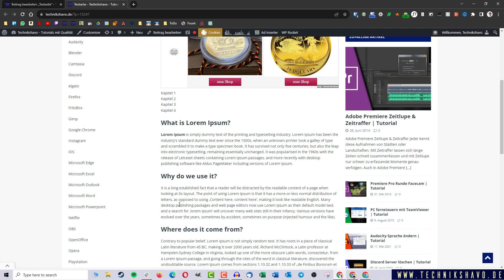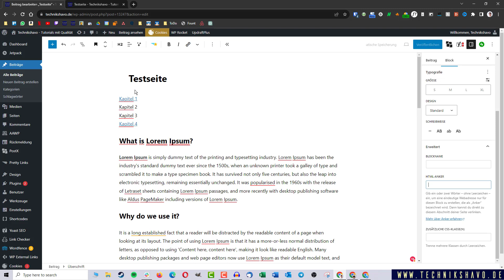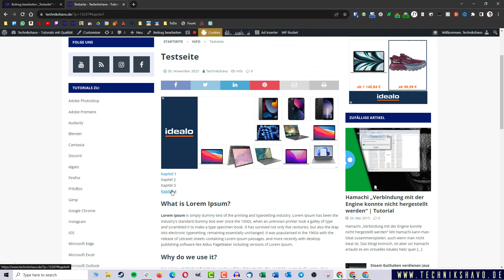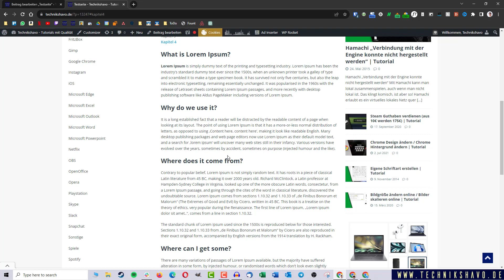Wordpress Anker setzen | Sprungmarke Wordpress ✅ Tutorial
Du kannst in Wordpress Anker setzen, um innerhalb einer Seite oder eines Beitrags Verlinkungen zu bestimmten Absätzen zu erzeugen. Wie man in Wordress eine Sprungmarke einfügt und welche anderen Einstellungen notwendig sind, erklären wir dir in diesem Tutorial!

🎁Du willst mit einer eigenen Webseite durchstarten? Hier findest du ein umfangreiches Handbuch für Wordpress